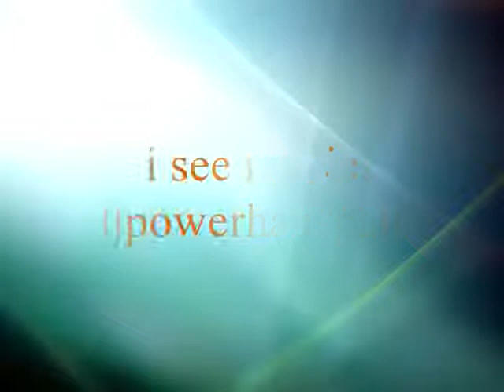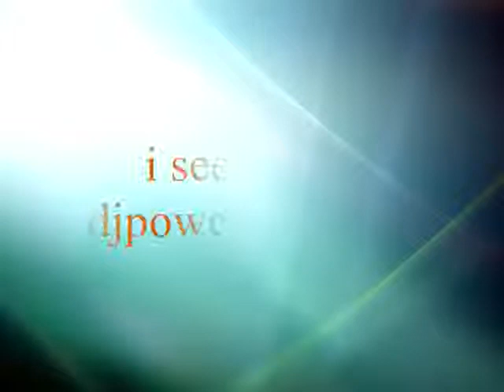I See Music djpowerhauspaul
Electronic music DJ debonair exclusive mix